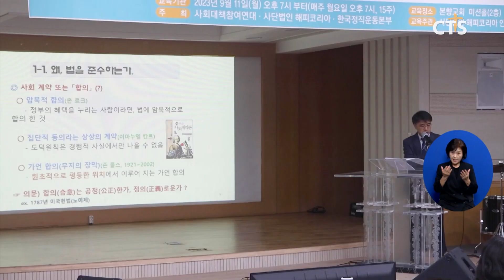인권지도사 2급 강사 양성과정 (광주, 이주연) ㅣCTS뉴스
앵커 : 각 지역별 소식입니다, 한국 사회가 인식하는 인권의 정의가 변화하면서 이에 따른 혼란이 학생들에게도 전해지고 있는데요.

앵커 : 바른 인권을 가르칠 수 있는 지도사가 필요한 지금 인권지도사 양성과정이 광주에서 열렸습니다. 이주연 기자의 보도입니다.

김영길 교수 / 바른군인권연구소 대표
작년에도 국가인권위원회는 노동인권, 성평등, 성소수자 인권을 충실히 담아야 한다고 계획 교과서에 국가인권위원회에서 개입하기 시작했어요.

한국갤럽 조사에 따르면 동성혼을 찬성하는 10대, 20대 비율이 70%를 넘고, 학생인권조례 법안으로 교정에 큰 혼란이 생겨나고 있습니다. 인권 교육의 현장을 바로 잡기 위해 사단법인 해피코리아와 사회대책참여연대가 인권지도사 양성과정을  광주에서 최초로 신설했습니다.

이번 교육은 바른군인권연구소 대표 김영길 교수와 한동대학교 길원평 교수, 법무법인 저스티스 대표 지영준 변호사  등 법조계와 교육계 전문가들이 강사로 함께 했습니다. 인권의 개념과  역사, 변화한 인권에 대한 인식 등 인권에 관해 총 망라한  내용이 강의됐습니다.

INT 이명석 / 광주동명고등학교 교장
시대가 많이 변하면서 교육의 현장도 이에 따라서 많은 변화들이 있습니다 기독교 정신에 입각한 인권은 무엇인가 하는 사회에서 말하는 인권과의 부딪힘 속에 그런 갈등 가운데 한편으로는 목마름 가운데 이 교육을 받게 됐습니다

다양한 직업군으로 구성된 41명의 수강생은 15주의 교육 과정 수료 후 자격 시험을 치러 인권지도사  2급 강사 자격을 얻게 됩니다. 이후, 초.중등학교 인권 교육과  인권 관련 기관에 종사하며 우리 사회에 곳곳에 건강하고 바른 인권을 세워가기 위해  활동하게 되는 것입니다.

INT 최순례 / 인터넷 신문 뉴스핑 기자
강의를 들으면 들을수록 더 어려운 게 인권이구나라는 것을 느껴가면서 강의에 참여하기를 너무 잘했고 보람을 지금 느끼고 있습니다. 앞으로 15주 동안 더 이 강의에 열심히 임해서 우리 학생들에게 올바른 인권을 전달할 수 있고 가르쳐줄 수 있는 지도사로 남고 싶습니다.

자유와 쾌락을 우선시하는 인권이 아닌 권리와 책임, 이해와 협력에 기초한 올바른 인권의 이해와 가르침이 절실한 지금, 인권지도사 교육을 통해 건강한 사회를 만들어갈 수 있길 기대해  봅니다. CTS 뉴스 이주연입니다.